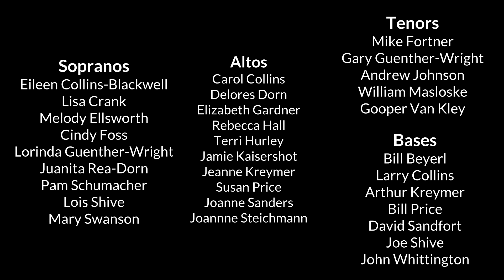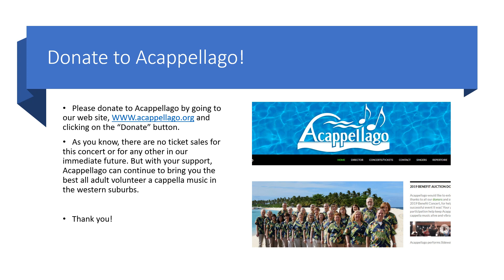Spring 2023 Virtual Concert